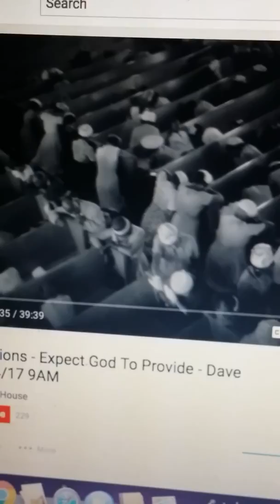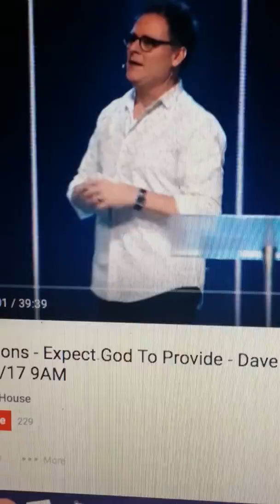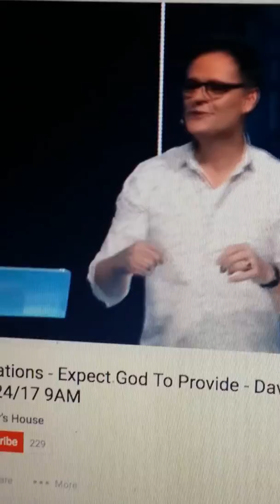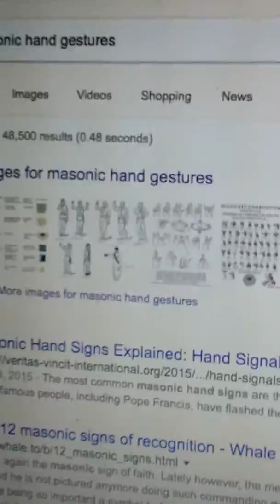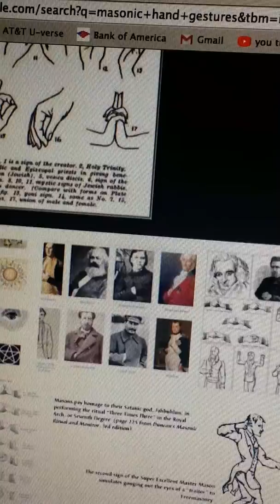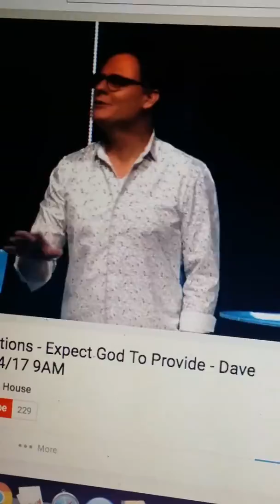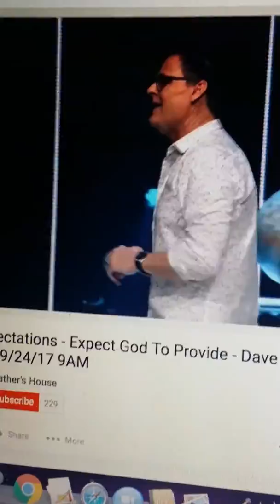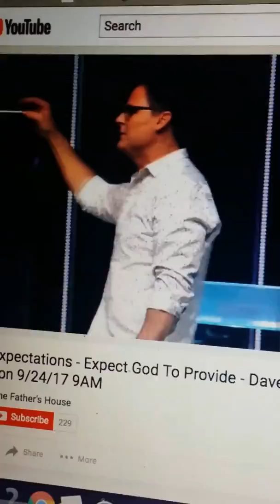THEY "SPLIT" THE CHILD WITH SMOOTH WORDS!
God's Kingdom is Everlasting! Jesus is The King and Mason's kingdom is earthly as kings of earth who use Sorcery to seduce people. Turn from these false Christs to Jesus for Truth. He is The Word of God (kjv)